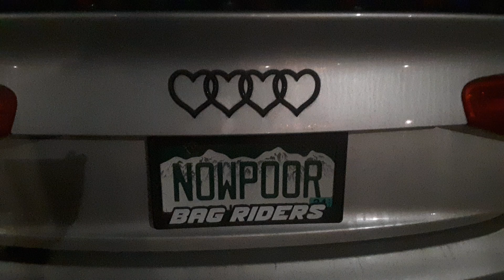NOWPOOR vanity plate heart chain 12-29-23